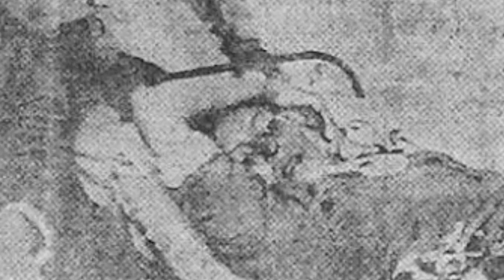A CABEÇA DE CORISCO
O corpo de Corisco foi levado para a cidade de Djalma Dutra (Atual Miguel Calmon/BA) onde foi enterrado e após 12 dias seu corpo foi exumado e sua cabeça e braço direito foram retirados e conduzidos para Salvador/BA, onde permaneceram durante aproximadamente três décadas expostos a visitação pública no Museu do Instituto Dr. Nina Rodrigues.

Colorização de Rubens Antônio